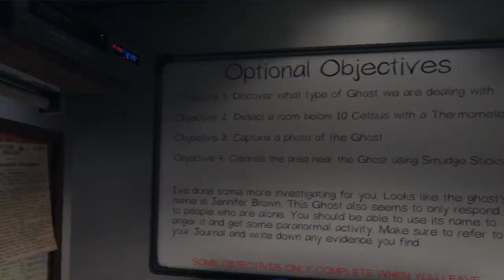I Push my fingers into my Ghoooost! Phasmophobia Vr (Valve Index)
It's hard finding titles for games! so.. there we go..  enjoy that one.. no one ready titles and descriptions anyway so doesn't really matter does it lol.. anyway ima go back in my index and watch some badoinkvr, see you in a bit!